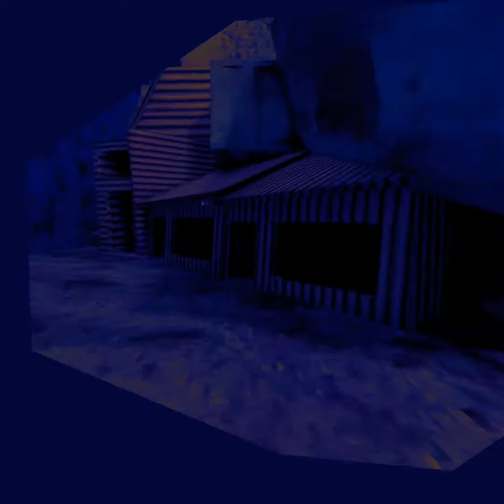monkey on the shelf @bluth_vr made the thumb nail